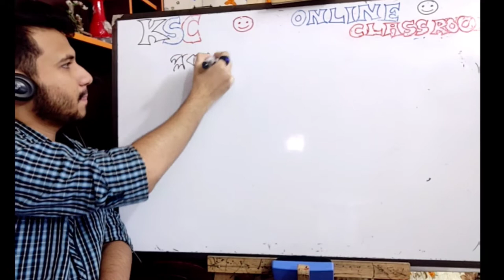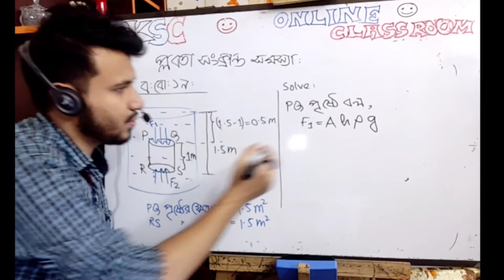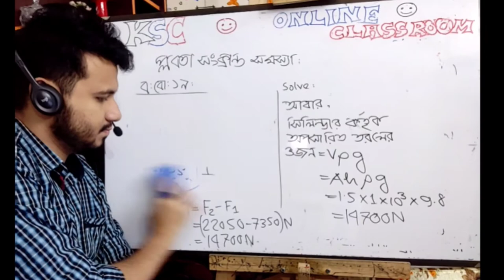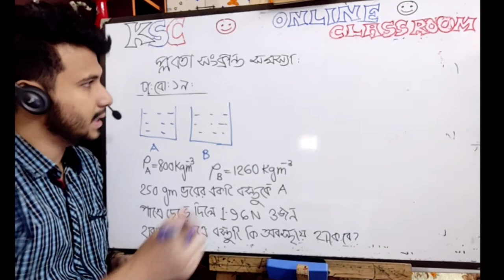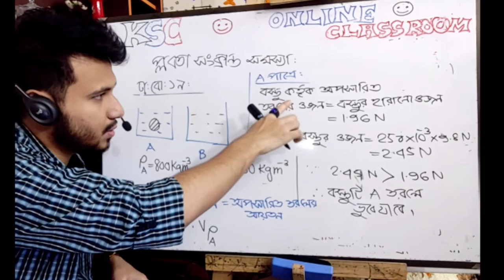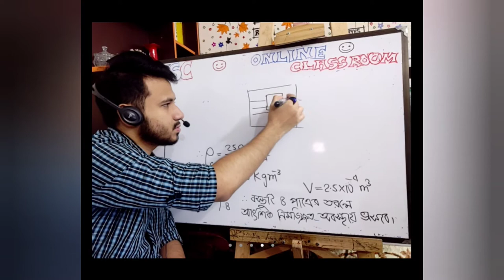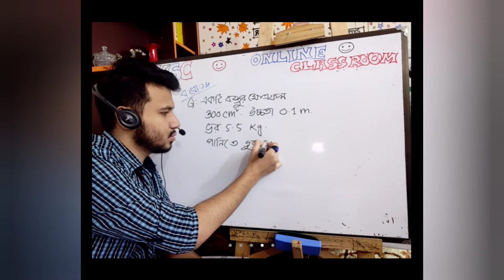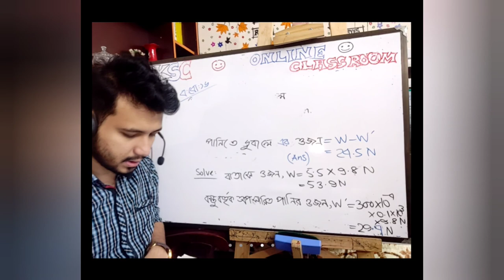প্লবতা সংক্রান্ত গাণিতিক সমস্যা। SSC । PHYSICS । CHAPTER 5 । ক্লাস নাইন